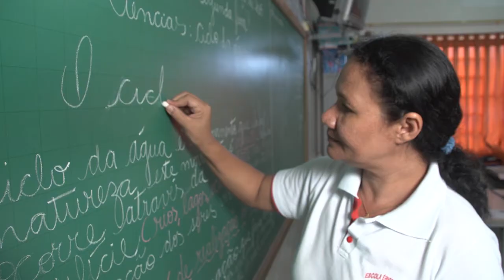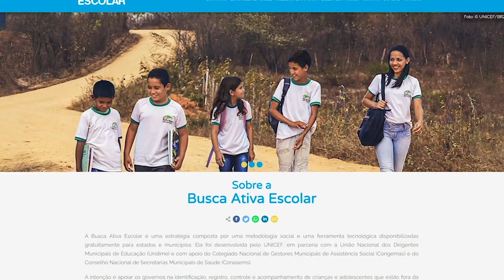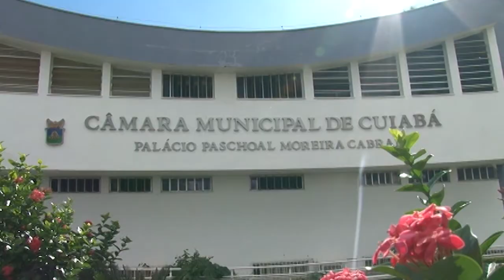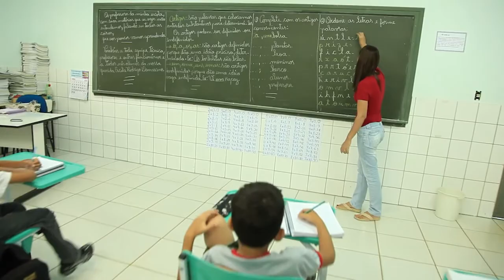Auditoria revela que todos municípios de MT descumprem Plano Nacional de Educação